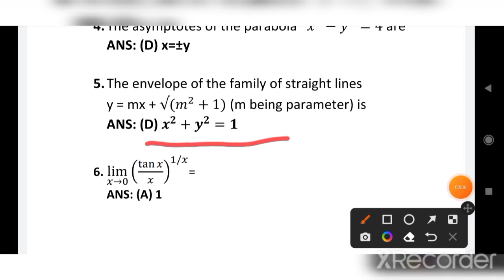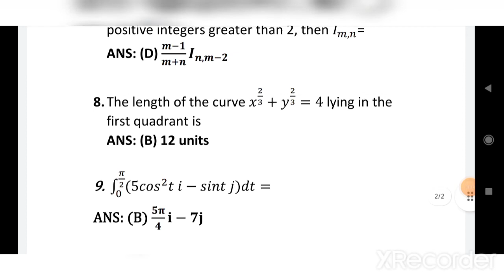NSOU BDP CCMT-3 assignment answers 2022 | CCMT3 mcq question answer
BDP  online assignment solutions for students. We provide high-quality assignment help for students .

Have you been looking for the best online assignment solutions? If yes, then you have come to the right place. You will be able to get a variety of services from us that will help you in achieving your academic goals. Our services are designed to provide a hassle-free experience for all our students.
Other queries:
BDP online assignment solutions 2022
assignment solutions 2022
Bdp online assignment question answer 2022
Bdp online mcq solutions 2022